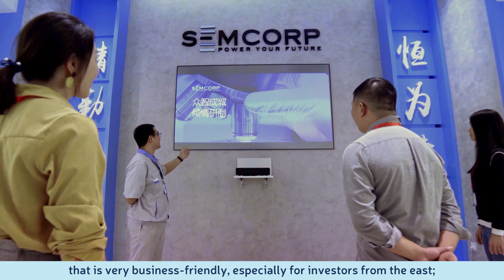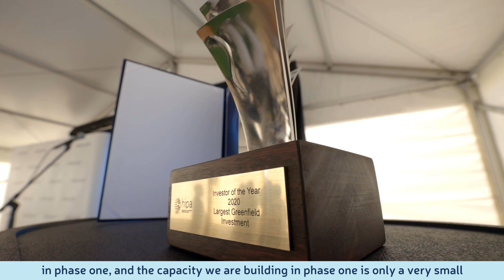SEMCORP will start building its first lithium-ion battery separator film production plant in Hungary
Construction of the SEMCORP Group’s first production unit outside China begins with the laying of the foundation stone of the poduction plant producing lithium-ion battery separator films (LiBSF) in Debrecen. Operational production will be launched in the first quarter of 2023. Their products are used in technical devices including electric vehicles in large quantities. The volume of the investment is almost EUR 184 million , thanks to which 440 new jobs will be created.